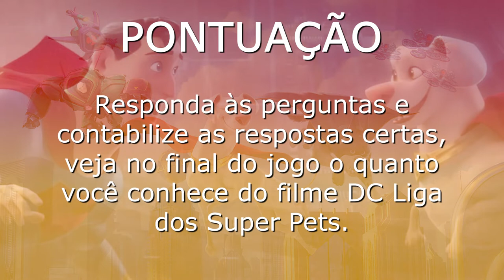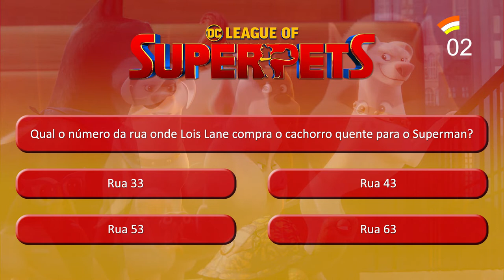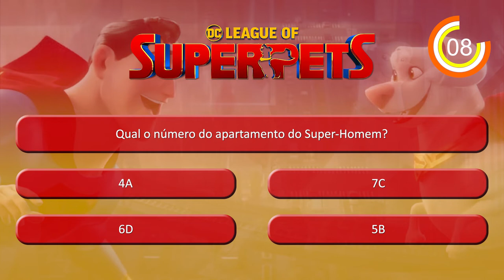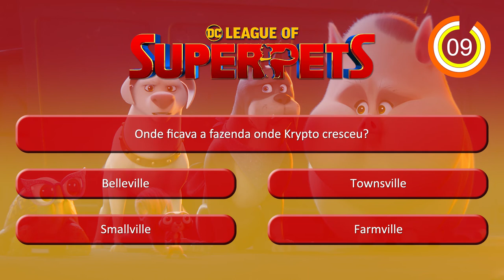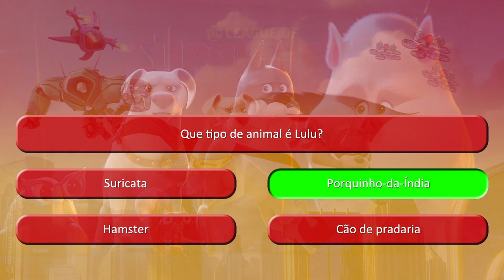DC Liga dos Super-Pets Quiz (2022) BR (DC League of Super-Pets)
DC League of Super-Pets é um filme de comédia de super-heróis animado por computador em 3D americano de 2022 baseado na equipe de super-heróis da DC Comics Legion of Super-Pets. É dirigido por Jared Stern, que co-escreveu o roteiro com John Whittington. Conta a história do cão de estimação do Superman, Krypto, e do cão de abrigo Ace, que trabalham com outros animais para salvar os super-heróis capturados por Lex Luthor e Lulu.